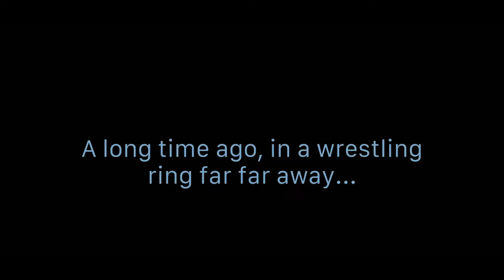Santino Bros. Wrestling presents: CALIFORNIA LOVE (Preview Show)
Jack Farmer, Damien Arsenick & Slice Boogie preview and take a look at what's to come from our biggest show EVER, CALIFONIA LOVE on Thursday March 30th at 11am.

Santino Bros. Wrestling presents:
CALIFORNIA LOVE at the GCW Collective 2023
🚪Doors open: 10:30AM | 🔔Bell Time 11AM

⭐ Che Cabrera 🏆 vs Willie Mack
⭐ Delilah Doom vs Heather Monroe vs Johnnie Robbie
⭐ Kidd Bandit vs Eli Everfly
⭐ Bad Dude Tito vs Vandagriff
⭐ Lucas Riley & Dom Kubrick vs The Bomb Squad
⭐ Tyler Bateman vs Raunchy Rico
⭐ Richie Coy vs Koto Hiro vs BDH vs Rob Shit vs Alec Tomas vs El Primo

Santino Bros. Wrestling Academy is the elite Pro Wrestling School in California. Keep the Dream Alive and get in the ring!

Learn how to become a Pro Wrestler with Santino Bros.!